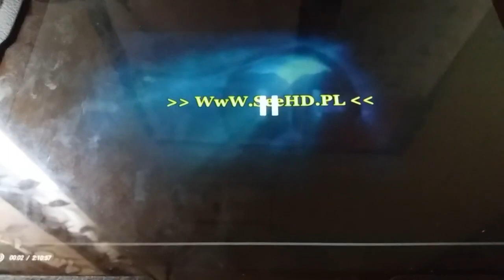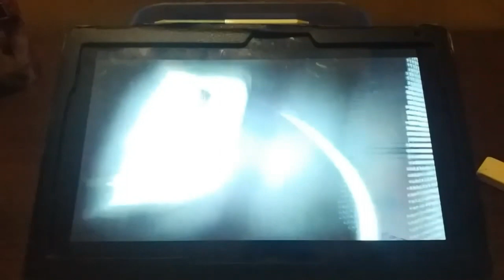[#1678] DC Comics Logo History [Request]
[Requested by DC Comics Fan 2004 Dead Channel]

COMPANY PROFILE: DC Comics, Inc. is an American comic book publisher. It is the publishing unit of DC Entertainment, a subsidiary of Warner Bros. since 1967. DC Comics is one of the largest and oldest American comic book companies, and produces material featuring numerous culturally iconic heroic characters including: Batman, Superman, Wonder Woman, The Flash, Green Lantern, Martian Manhunter, Nightwing, Green Arrow, Aquaman, Hawkman, Cyborg and Supergirl.
Most of their material takes place in the fictional DC Universe, which also features teams such as the Justice League, the Justice Society of America, the Suicide Squad, and the Teen Titans, and well-known villains such as The Joker, Lex Luthor, Catwoman, Darkseid, Sinestro, Brainiac, Black Adam, Ra's al Ghul and Deathstroke. The company has also published non-DC Universe-related material, including Watchmen, V for Vendetta, and many titles under their alternative imprint Vertigo.
The initials "DC" came from the company's popular series Detective Comics, which featured Batman's debut and subsequently became part of the company's name. Originally in Manhattan at 432 Fourth Avenue, the DC Comics offices have been located at 480 and later 575 Lexington Avenue; 909 Third Avenue; 75 Rockefeller Plaza; 666 Fifth Avenue; and 1325 Avenue of the Americas. DC had its headquarters at 1700 Broadway, Midtown Manhattan, New York City, but it was announced in October 2013 that DC Entertainment would relocate its headquarters from New York to Burbank, California in April 2015.
Random House distributes DC Comics' books to the bookstore market, while Diamond Comic Distributors supplies the comics shop specialty market. DC Comics and its longtime major competitor Marvel Comics (acquired in 2009 by The Walt Disney Company, WarnerMedia's main competitor) together shared approximately 70% of the American comic book market in 2017.